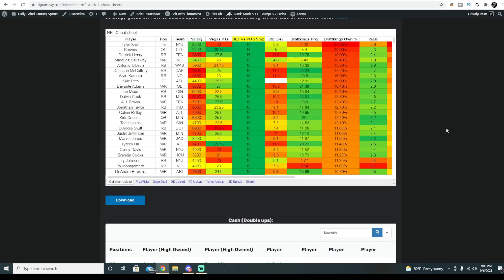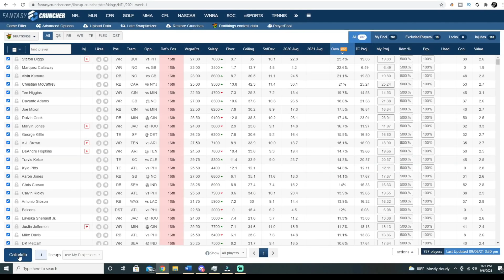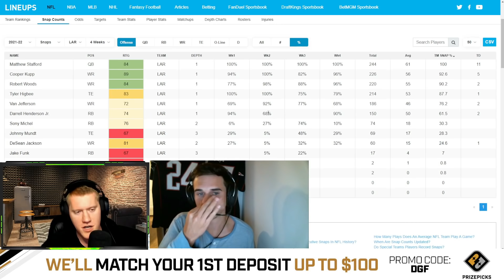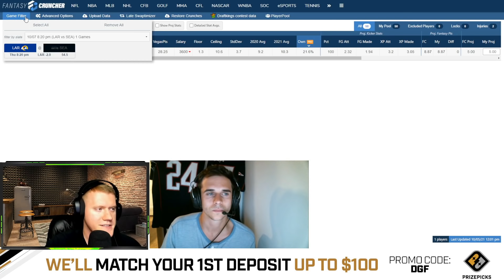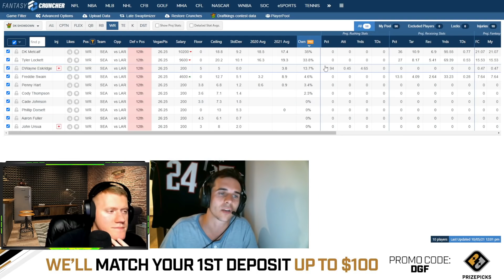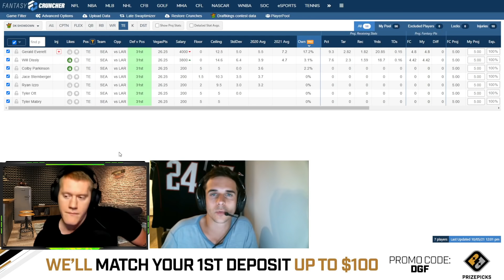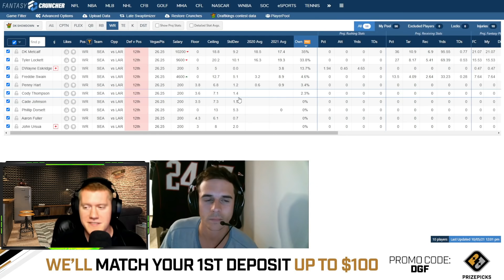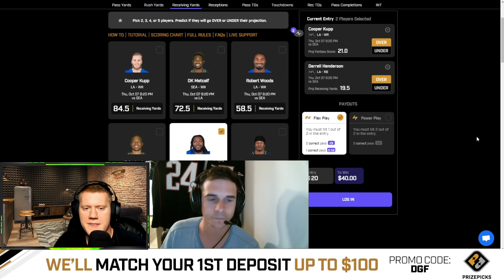DRAFTKINGS SHOWDOWN WEEK 5 THURSDAY NIGHT PICKS | RAMS vs SEAHAWKS NFL DFS PICKS | WEEK 5 TNF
___________DFS PROMOS___________

OR Use code: DAILYGRIND

🔵🎁 👇🏽 MERCH!